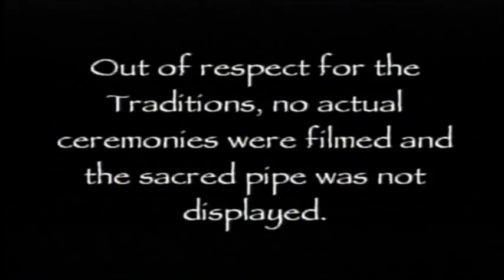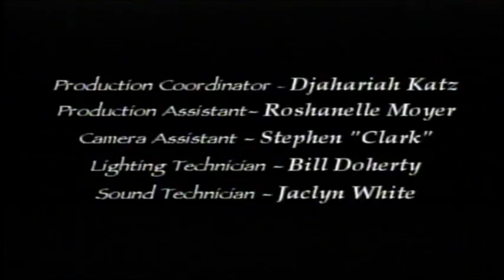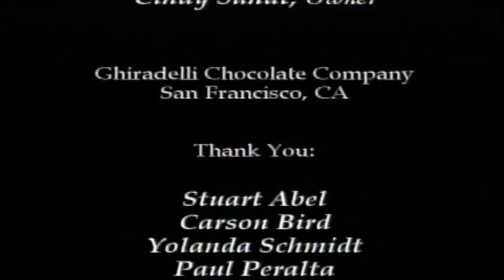We Pray with Tobacco - Documentary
Told entirely from a Native American perspective, this documentary, WE PRAY WITH TOBACCO focuses on the cultural, sacred and ritual uses of tobacco. For thousands of years many of the original peoples of the Americas have cherished tobacco as the most sacred of all gifts given by the Creator. It is holy. It sanctifies life, keeping everything in balance. Mainstream society suffers from nicotine addiction. What happened? It’s all about the nature of one’s relationship to the natural world, to the Sacred and to life itself.

By Ann-Marie Sayers and Ismana Carney